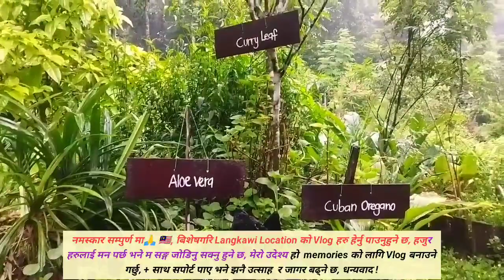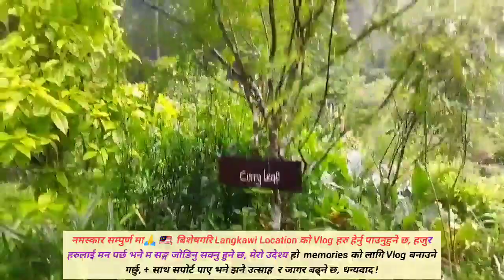मेरो डिउटि गर्ने ठाउँको बगैंचा 🇲🇾 ! The garden of my place of duty !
मेरो डिउटि गर्ने ठाउँको बगैंचा 🇲🇾 !T The garden of my place of duty ! vlogs ramesh lama garden mysecondvlog youtubevlogger youtubevideo #

hello every one ma ramesh tamang
bhojour pauwa dumma 6 ghar vai hal malaysia ma karyarat xu,
Bharkhar vlog sikdaixu sabaijale support gardinu hola, 🙏

Ma afule jane ko kura arulai sikaune ra
Afule najaneko kura sikne manxe hu,
Ek arka ma sahayog ko bhawana rakhane manxe jasto afulai parxa testai arulai sochne manxe hu,

Welcome to my Ramesh Lama Vlog ! The views and opinions expressed in this vlog are solely those of the author and do not necessarily reflect the official policy or position of any other agency, organization, employer, or company. The information provided in this vlog is accurate and true to the best of our knowledge, but there may be omissions, errors or mistakes. We are not liable for any errors, omissions, or any losses or damages that may arise from the use of the information presented in this vlog. Any reliance you place on the information in this vlog is at your own risk. We reserve the right to change the focus or content of this vlog at any time. We are not responsible for the actions of our advertisers or sponsors. If you purchase a product or service based upon a link from our vlog, you must take action with that company to resolve any issues, not with us. Any product, claim, statistic, quote or other representation about a product or service should be verified with the manufacturer, provider, or party in question. This vlog does not contain any content which might present a conflict of interest !